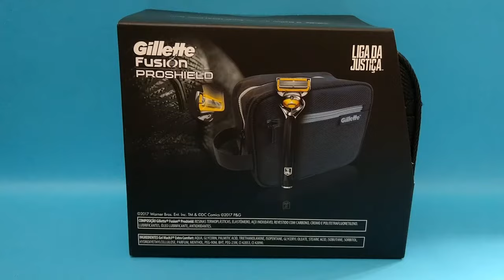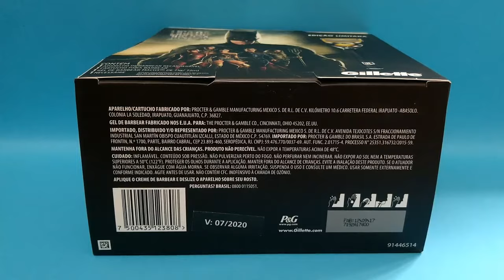Gillette do Batman - Liga da Justiça ( Justice League ) - Edição Limitada - Coleção do filme da DC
Neste vídeo veremos as artes da caixa e os itens colecionáveis da Gillette ( Fusion Proshield ) , baseados no filme Liga da Justiça ( Justice League ), licenciados da Warner / DC Comics, lançados na época da estréia do filme nos cinemas brasileiros. Estes itens são integrantes do acervo de minha coleção particular.
 Este kit de Edição Limitada, contém : 01 aparelho de barbear recarregável, 01 cartucho para barbear, 01 gel de barbear Mach3, de 71g/72 ml e uma necessárie ( Muito legal e eu achei que a trama do tecido, remete ao traje usado pelo Batman do Ben Affleck )
 Quem gostou do meu trabalho no Canal Supermercado dos Heróis e ainda não é inscrito, por favor inscreva - se, deixe um like, comente, compartilhe e ative o sininho, para receber as notificações de nossos próximos vídeos. ... Muito grato, amigas e amigos !!!
 Assistam também, as playlists do Canal Supermercado dos Heróis, que trazem itens colecionáveis e personalizados dos Super - Heróis :
 Se você curte o Batman, recomendo outro vídeo em meu canal, chamado Batman 80 anos - A Exposição - São Paulo - SP - Brasil - Memorial da América Latina.
 Outro vídeo, com colecionáveis do Batman, do Canal Supermercado dos Heróis:
- Batman vs Superman - Coleção de Toy Arts da rede de fast - food Bob´s - Link do vídeo
 Ufa !!! ... Rs ... Se você chegou lendo até aqui, meus parabéns, você assim como eu, é muito fã do Batman !!!
Uma notícia legal : o seu amigo aqui, o Supermercado dos Heróis, foi citado em uma live no canal Playstation Brasil, na transmissão ao vivo do FIFA 20 PS4 Tournaments: Pro for a Day | Final Brasil. Quem quiser conferir este momento importante para o meu canal, veja aos 51 : 52 do referido vídeo. Link do vídeo do Canal Playstation Brasil
 Muito obrigado, meus amigos e amigas !!!
 Não percam, dia 22 de agosto de 2020, o evento DC FanDome na Internet.